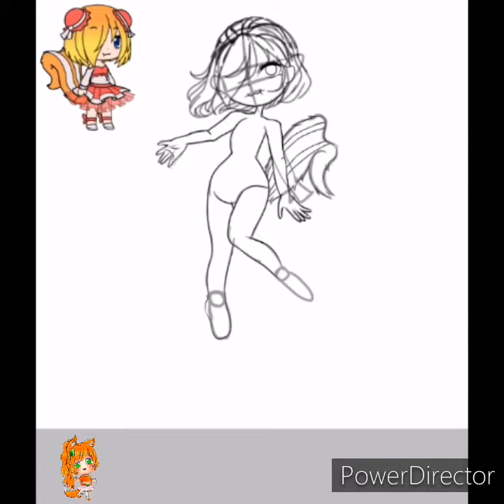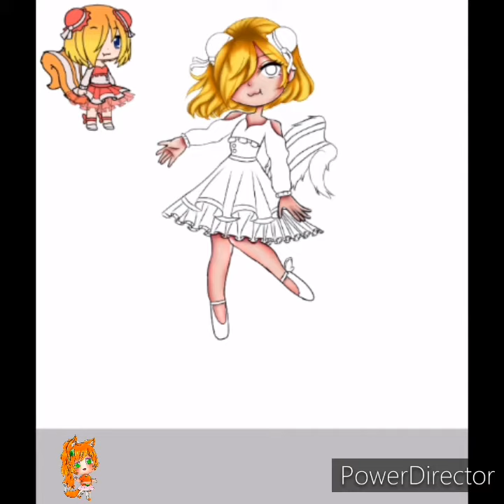【️Speed paint】Drawing a girl that have a squirrel tail ..❤/ رسم سنجابة ❤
اتمنا أن يكون اعجبكم الفيديو ❤❤❤❤